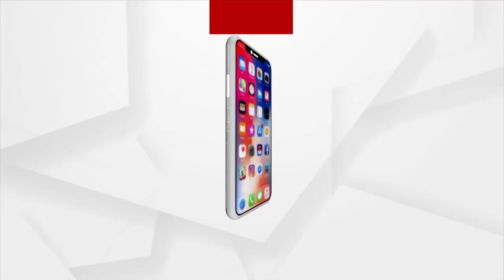ତୁଷାରକାନ୍ତି ବେହେରା ମନ୍ତ୍ରୀ ନୁହଁନ୍ତି ରବର 'ଷ୍ଟାମ୍ପ '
ଗାଡି ରହିଲା ଭୁବନେଶ୍ବରରେ ଚାବି ରହିଲା ଅସ୍ତରଙ୍ଗରେ ସେ ଗାଡି ଚାଲିବ କେମିତି ?